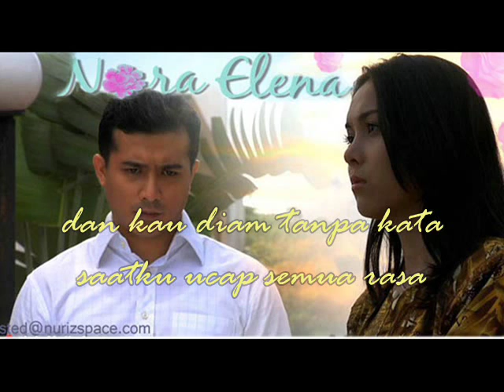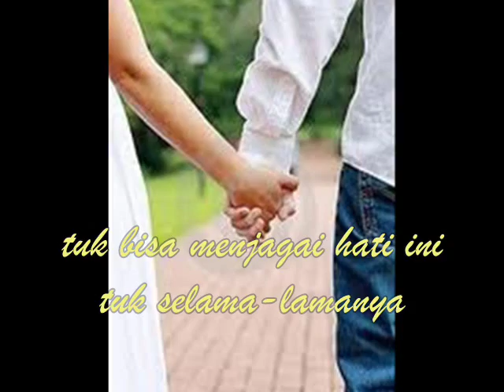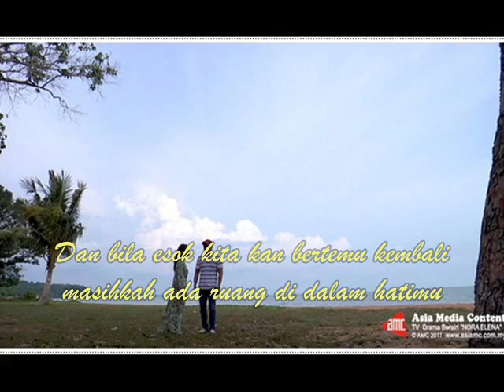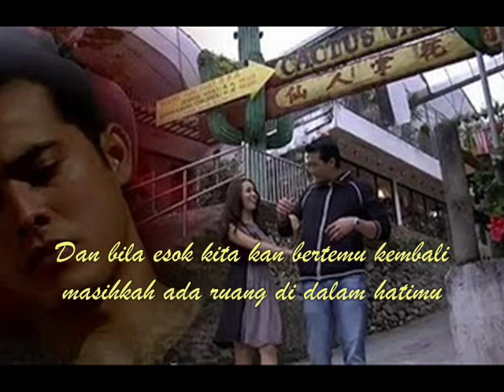Dan Bila Esok ost Nora Elena